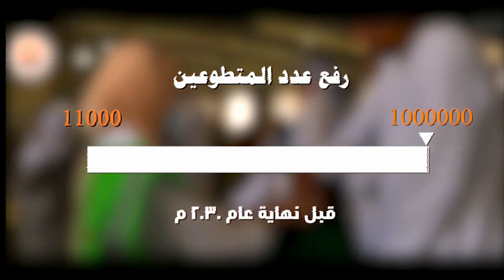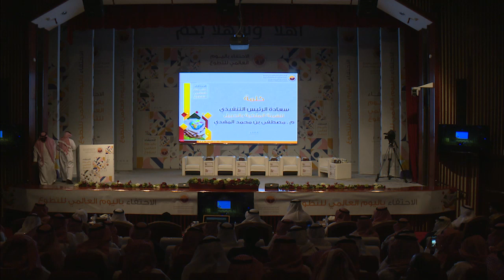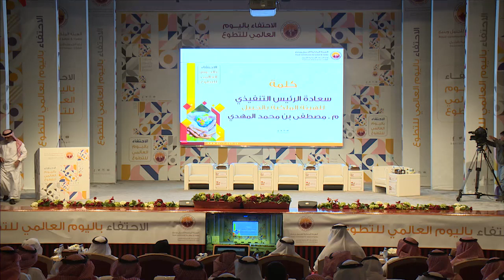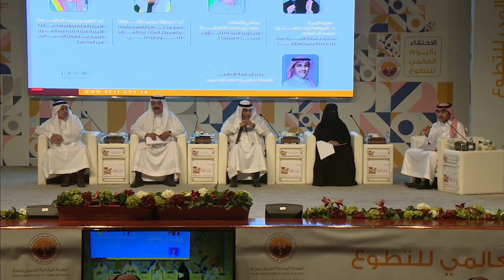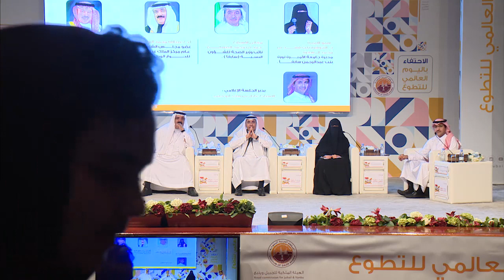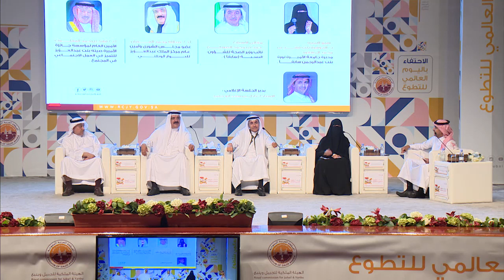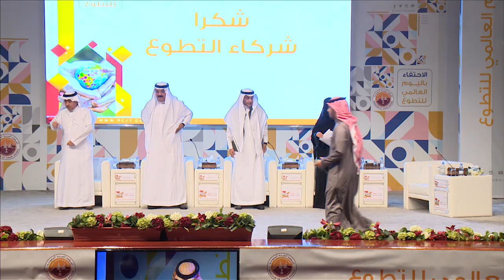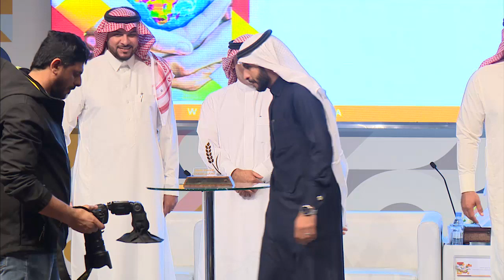الاحتفاء باليوم العالمي للتطوع 2019